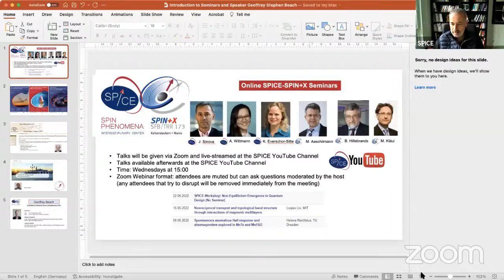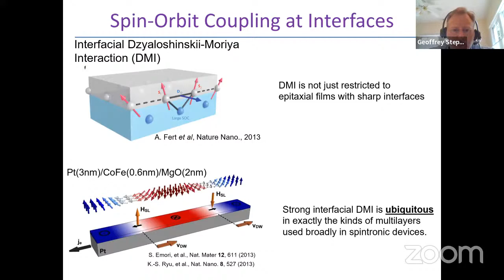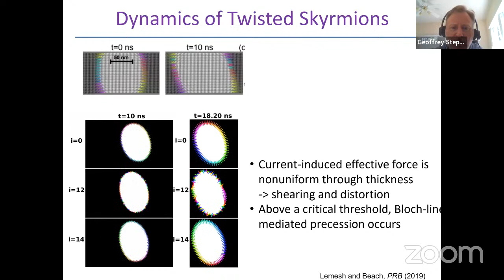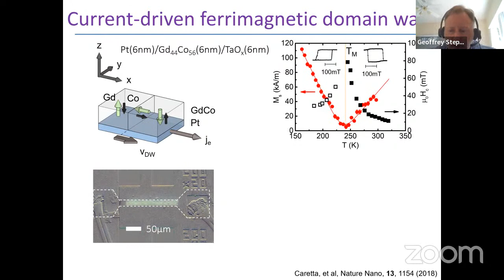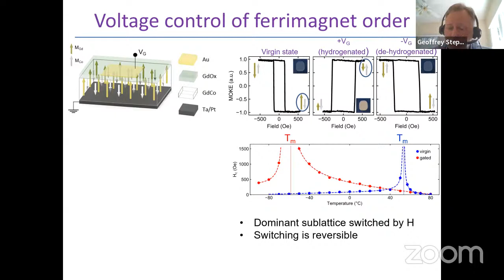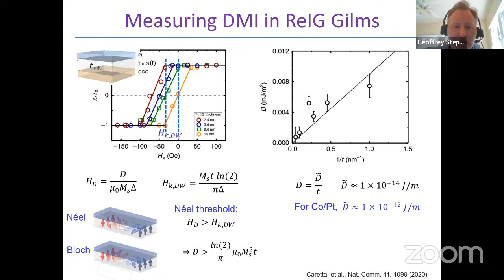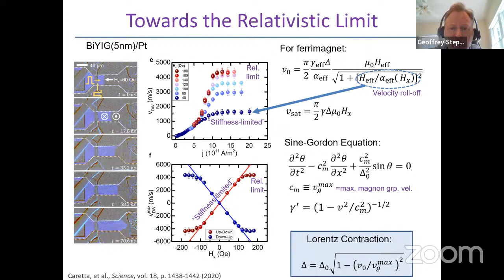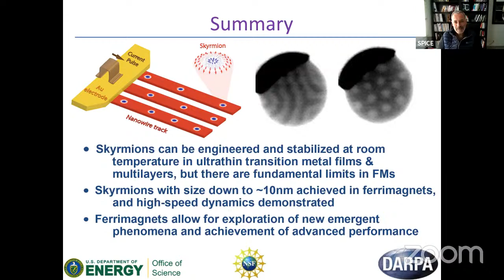On-line SPICE-SPIN+X Seminar: Geoffrey Stephen Beach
Domain walls and skyrmions: From ferromagnets to ferrimagnets